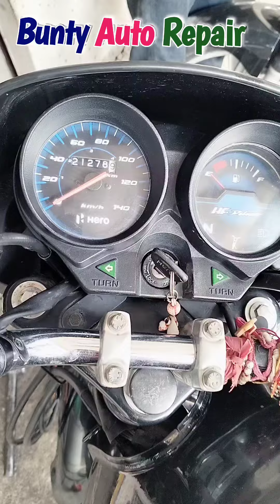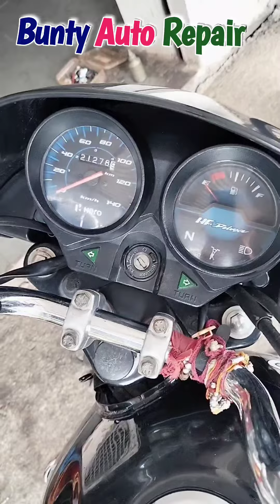बाइक का स्पीडोमीटर हिलता हैं तो कैसे सही करे || Bike speedometer Vibration Problem